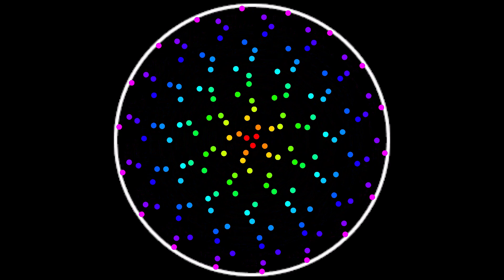Point cloud that creates a large number of spirals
I aim to provide a special experience that relaxes your mind. Empty your thoughts and let go.

The number of points creating spirals has increased significantly.
It's already chaotic from the start. Will there be any regular patterns?

While the video is designed to mimic physical behavior, we haven't conducted precise physics calculations.